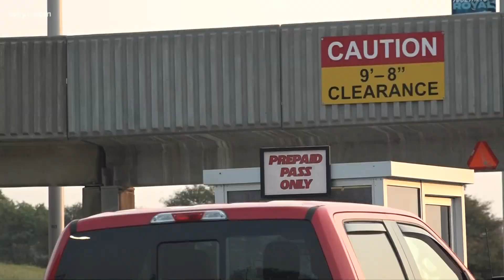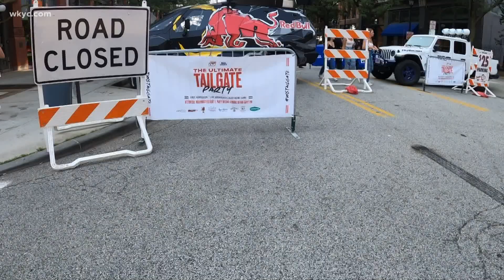Browns fans come out strong in Cleveland, Kansas City for season opener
It didn't end the way Browns fans had hoped, but supporters were out in full force all across the country on Sunday.

From Cleveland's Warehouse District to Arrowhead Stadium in Kansas City where the season opener took place, Orange and Brown supporters showed up in style to support their team. Despite the 33-29 loss to the AFC champion Chiefs, there is still plenty of hope for what could be an amazing season.

Will Ujek and Lydia Esparra report.